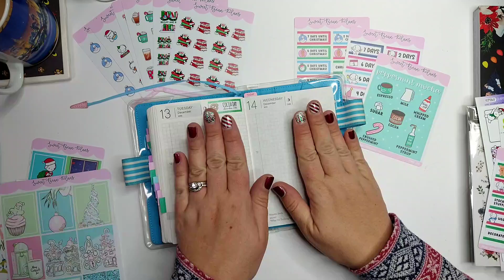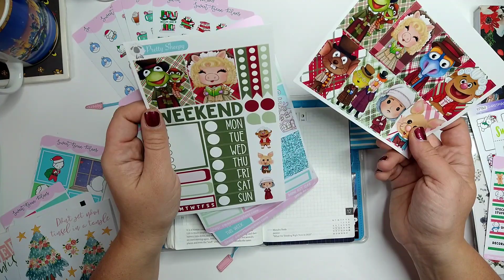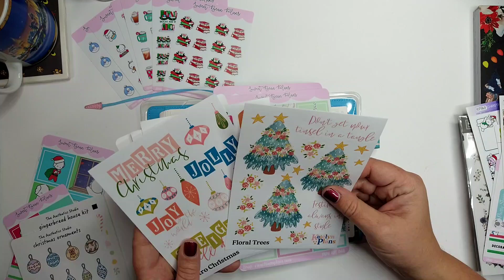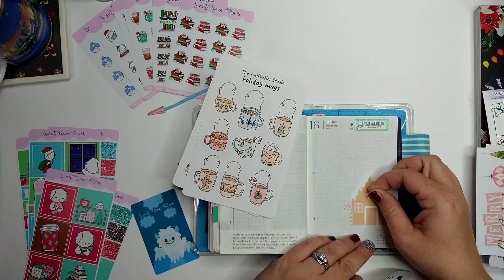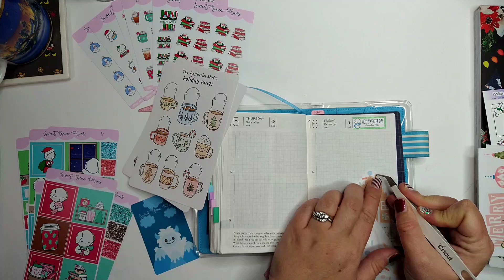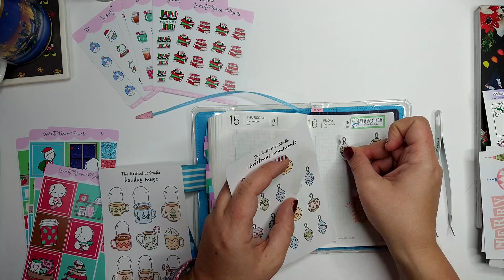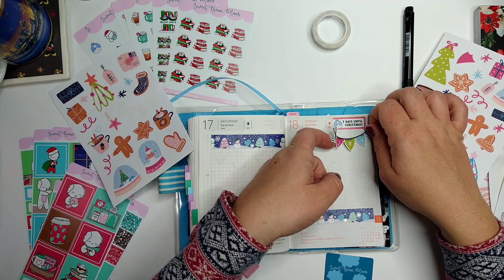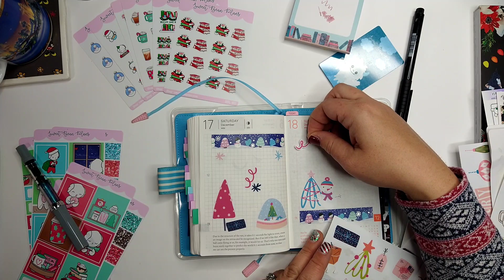Vlogmas Day 15 - Plan With Me In My A6 Hobonichi - Small Shop Holiday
Links here in the description may be affiliate links that will cost you nothing to click on, but may provide me with compensation from your purchase. (And of course a big Thank You if you choose to use one.)

Thank you so much for joining me for Vlogmas! Today I am going to spending some time in my hobonichi again featuring various small shops. I'll be using stickers or washi from Sweet Bean Plans, Shine Sticker Studio, Paper Hearts Planner Co (Etsy for digital planners) The Aesthetic Studio and Katelyn Plans.

Use code jchittum for $10 credit!